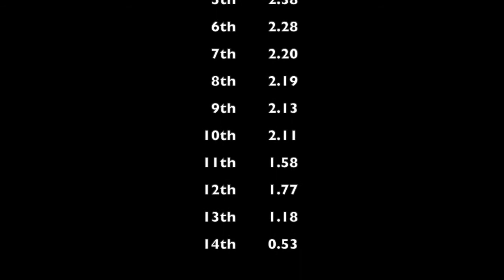3D Printing Bridge challenge fall 2020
Semester 1 Fall 2020 3D Printing bridge challenge.  Best ratio grams of plastic in bridge to pounds held wins.